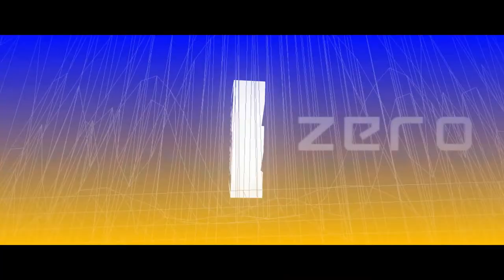Zenless Zone Zero Nekomata Official Character Teaser Trailer